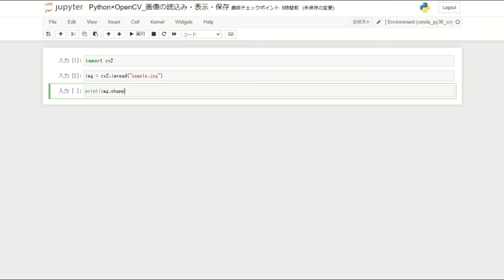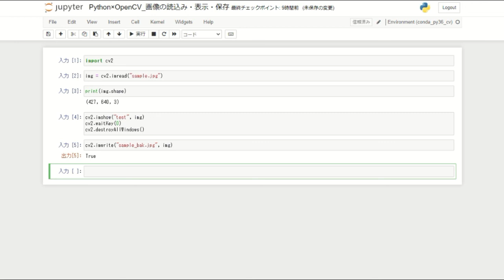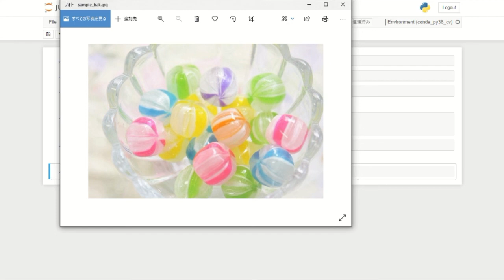【Python × OpenCV】画像の読込み・表示・保存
PythonでOpenCVを使い、画像(Jpeg)の読込み、表示、保存のしかたを紹介します。
私の環境は Jupyter Notebook (Anaconda) を使用しています。

【目次】
00:00 はじめに
00:23 画像の読込み
01:24 画像の表示
02:26 画像の保存
02:57 おわりに